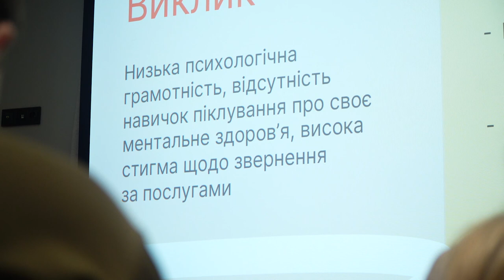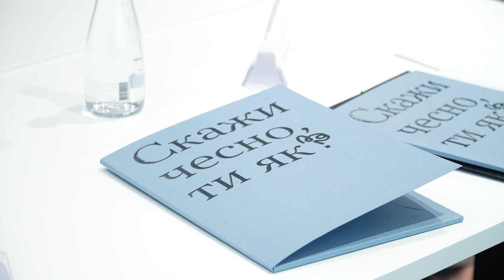Зеленська відвідала засідання Міжвідомчої координаційної ради з питань охорони психічного здоров’я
Зеленська взяла участь у засіданні Міжвідомчої координаційної ради з питань охорони психічного здоров’я та надання психологічної допомоги особам, які постраждали внаслідок збройної агресії РФ проти України. Засідання відбулося під головуванням Прем’єр-міністра Дениса Шмигаля в межах ініціативи дружини Президента із розробки та впровадження Всеукраїнської програми ментального здоров’я. У ньому взяли участь представники центральних органів виконавчої влади, начальники ОВА, народні депутати, представники Офісу Глави держави, Координаційного центру з психічного здоров’я при КМУ та неурядового сектору.